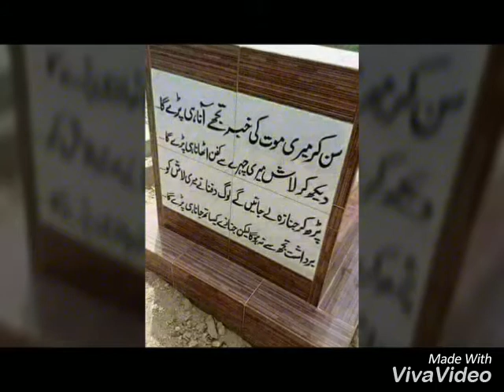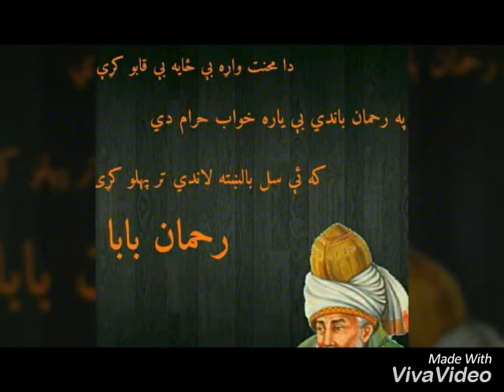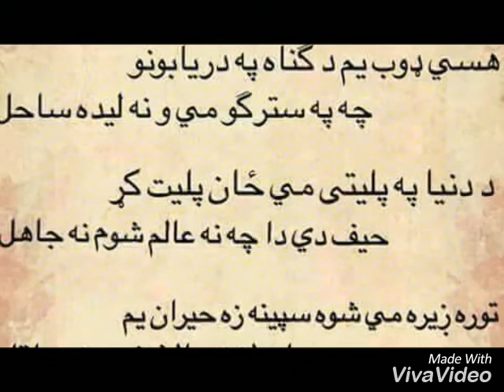Urmar payan gulona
Da de zama ni yar